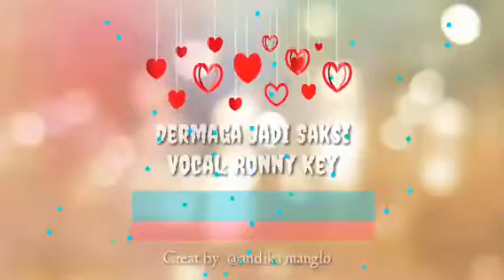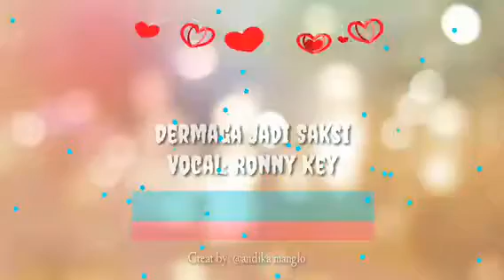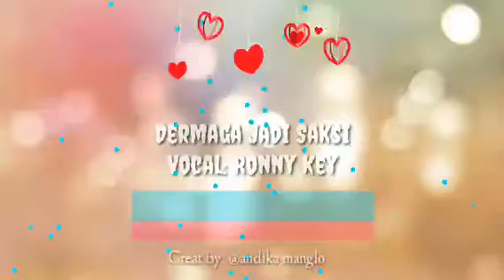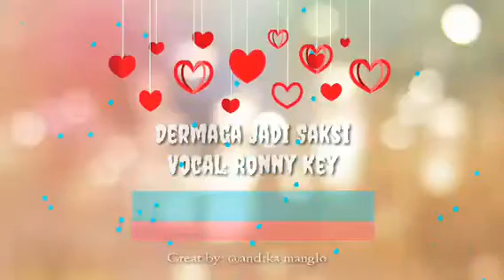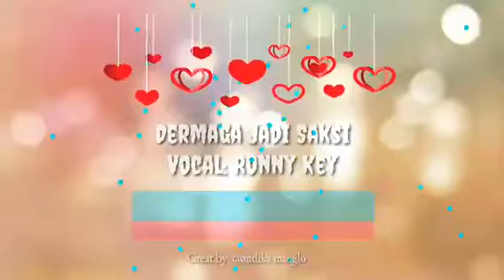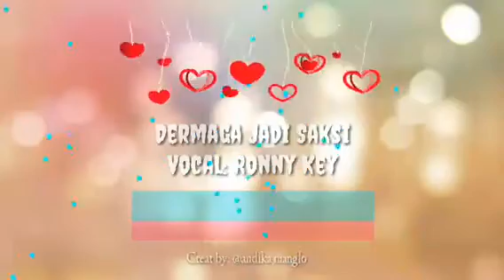Lagu Malaysia ELECTONE "DERMAGA JADI SAKSI" KEREN!